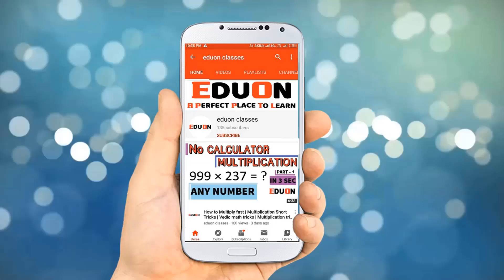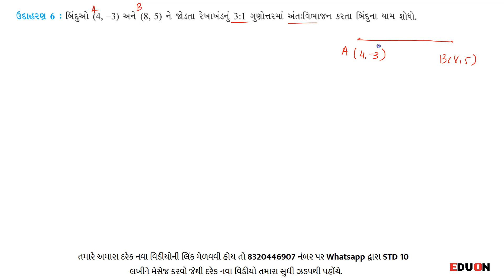class 10 maths chapter 7 (યામ ભૂમિતિ) Ex(ઉદાહરણ) 6 I ભાગ 17 I yam bhumiti by eduon I dhoran 10 ganit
class 10 maths chapter 7  example 6, yam bhumiti by eduon, dhoran 10 ganit
std 10 maths ch 7 example 6,  co ordinate geometry by eduon, dhoran 10 ganit ch 7 udaharan(example) 6

In this video you will learn udaharan(example) 6 of maths class 10 Chapter 7 co ordinate gormetry (yam bhumiti) Maths class 10 Gujarati medium NCERT syllabus in Gujarati by Eduon classes.
Here we also cover Sum of  co ordinate gormetry of Standard 10 maths chapter 7 co ordinate gormetry (yam bhumiti).
co ordinate gormetry chapter 7 maths standard 10 is very important for exams to get good marks because it is too easy.

class 10 maths ch 7 exercise 7.1,  example 6 class 10 maths ch 7, Dhoran 10 ganit ch 7 svadhyay 7.1 , co ordinate gormetry class 10 example 6
ganit dhoran ch 7 svadhyay 7.1, maths ch 7 class 10 ex 1 I std 10 ch 7 maths udaharan(Example) 6